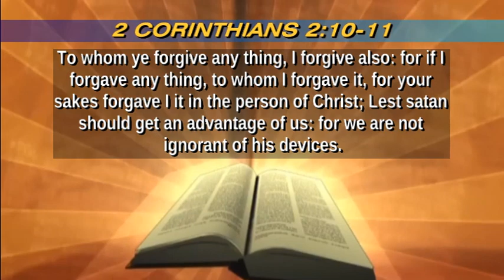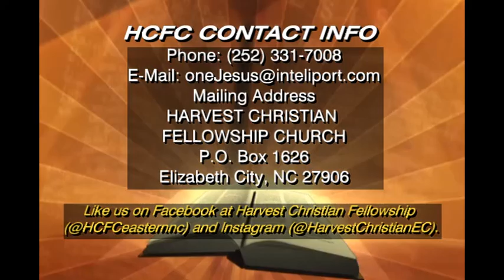The Plan Exposed (Understanding the Devil's Plan: Part 3)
Good morning. Today's upload continues our series on understanding the devil's attacks with the message "The Plan Exposed".

Facebook: Harvest Christian Fellowship (@HCFCeasternnc)